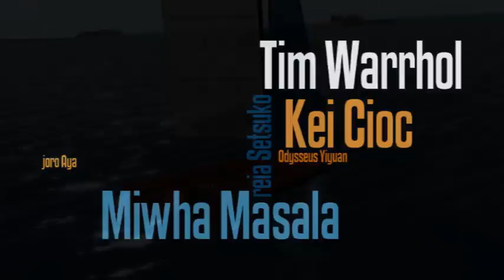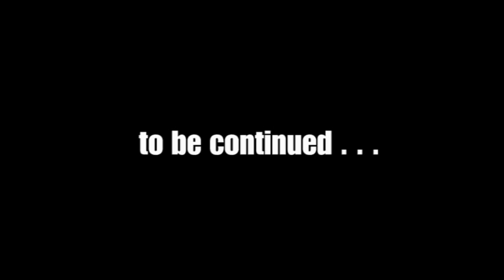2009 Fizz Cup Gold Finals (Part 1)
This is part 1 of the 2009 Fizz Cup Gold Finals held in June in the Blake Sea in Second Life